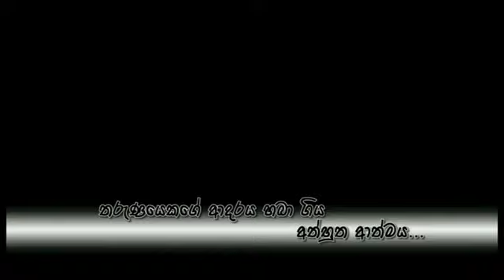කාම අග්නි Full Movie ශර්මි කුමාර් රගන ( වැඩිහිටියන්ට පමණයි)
අයින් කරන්න කලින් බලන්න.